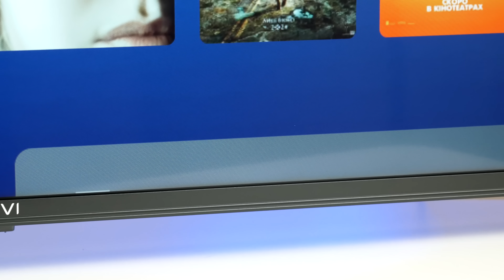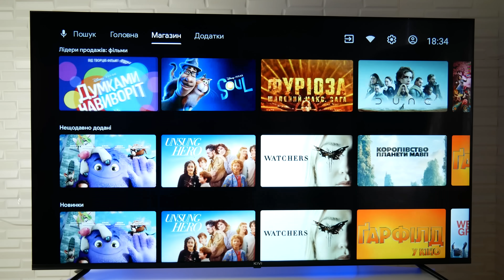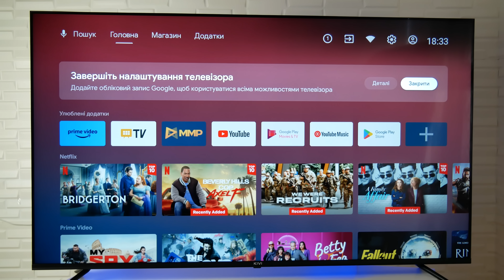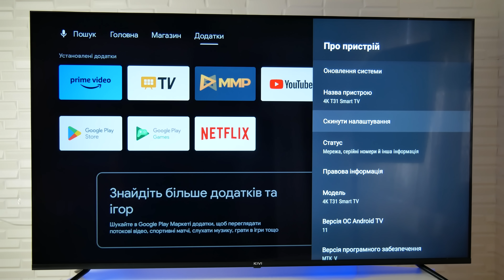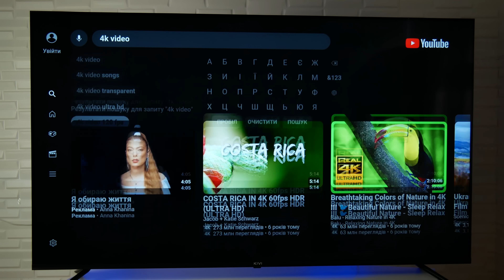Огляд 4к телевізора KIVI 65U730QB - Великий дисплей та широкий функціонал.